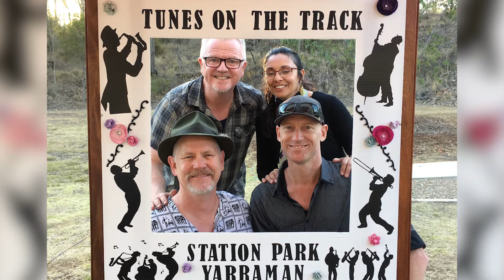Colours of Yarraman Spring Festival 2021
🌷🎶 Join in the fun at the Colours of Yarraman Spring Festival this Saturday 23 October, 1pm to 5pm.

Come dressed in theme for the Mad Hatter's Tea Party and enjoy live music, free children's rides, food vans and more.